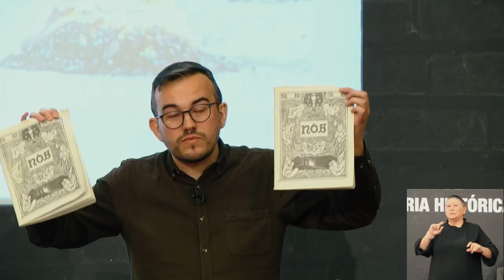Así foron as IV Xornadas de Memoria Histórica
As IV Xornadas Contra a Impunidade Franquista, organizadas polo Departamento de Memoria Histórica da Deputación de Pontevedra, debaten este 2022 sobre a "demonización" de opcións políticas e ideolóxicas deturpadas polo réxime, logo de falar nas edicións anteriores sobre a impunidade dos crimes da ditadura e da adhesión de varias familias de Pontevedra á querela arxentina, á transición e á corrupción económica do franquismo.
Baixo o título "As ideas furtadas", esta nova edición teñen lugar os días 11 e 12 de novembro